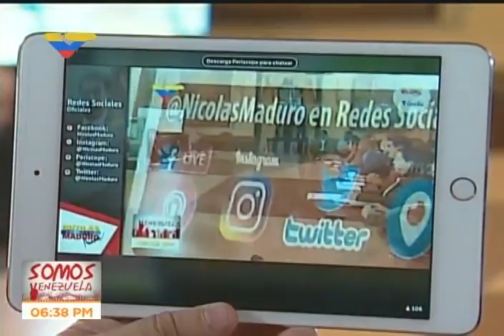Presidente Maduro en reunión de trabajo por 2do día del Movimiento Somos Venezuela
Desde el Palacio de Miraflores, Caracas. 16 de junio de 2017.